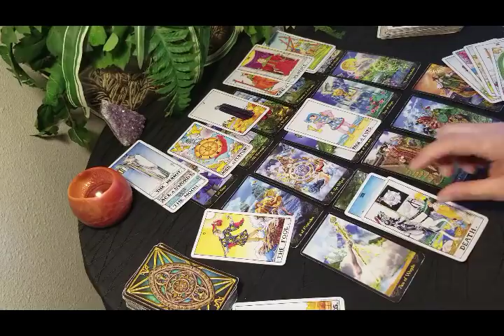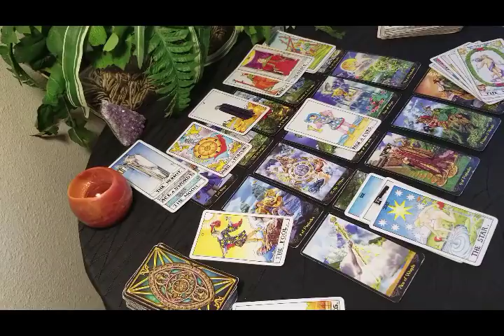SCORPIO - APRIL 2019